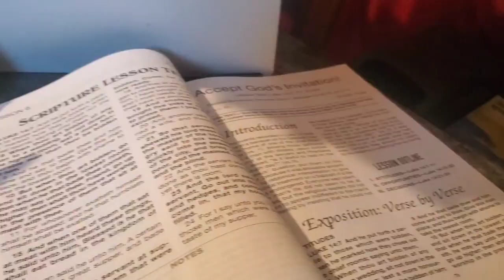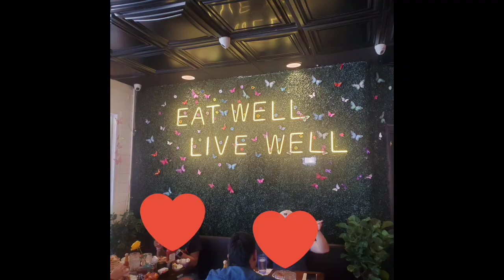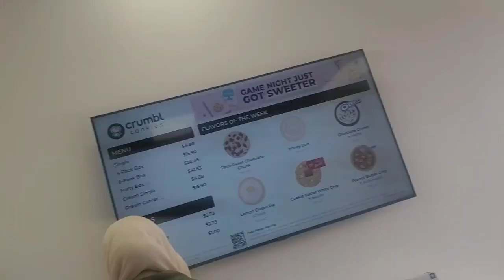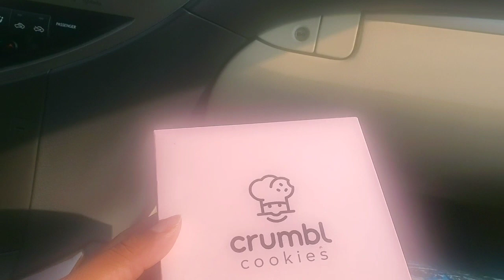WEEKLY VLOG: Short & Sweet Pastor Anniversary Part 2 & A Whole Lotta Bday Celebrations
Hey y'all, Here we go with another partial weekly vlog covering July 5th -July 8th. I had a full work week. Opening up celebrating the pastor’s 10 year anniversary pt 2 with a testimony. Kind of breezed through the week: got back on the bus for the first time in a long time, went to portillos with my cousin. Ending off the week Friday and Saturday with a few birthdays to celebrate. Please write in the comments how your week was. :)

If you want to be a blessing and send a gift:
Diamond Dinisa

AMAZON BIRTHDAY BOOK WISHLIST:

Join the Saidso Book Club:
We are reading Everything, Everything by Nicola Yoon
Meeting through Zoom on Aug 6th at 7pm cst/8pm est/5pm pst